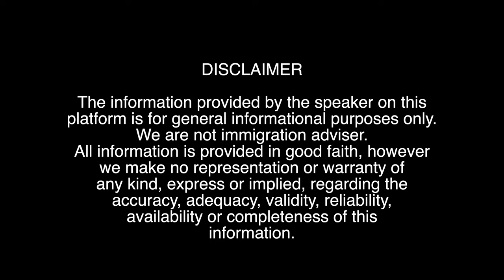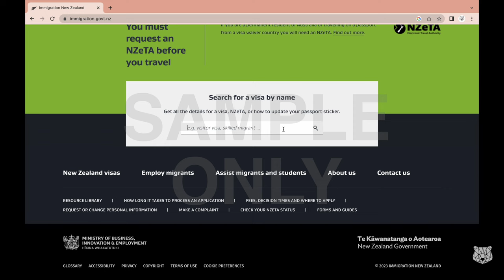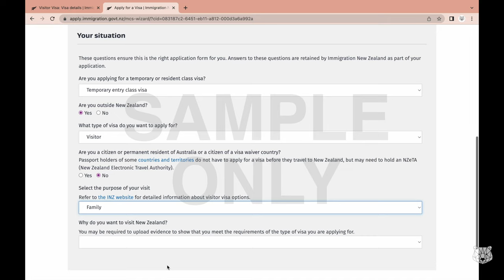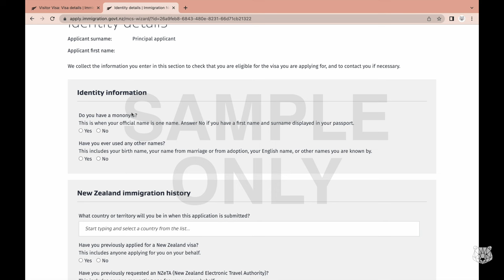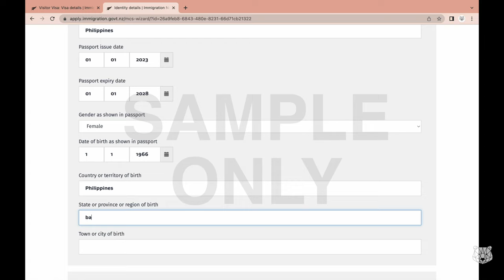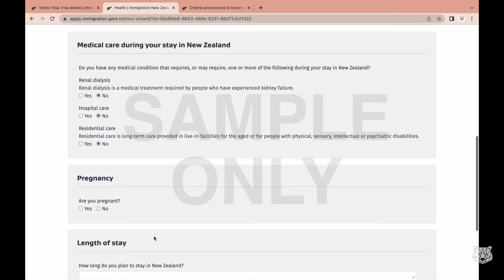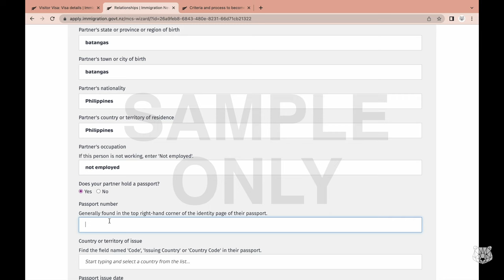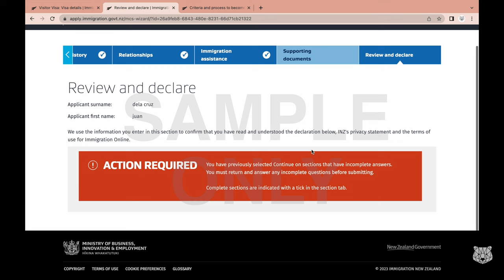DIY Visitor Visa 3 days approval! | Pinoy in New Zealand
Hello Everyone,

Todays' vlog is all about visa application.
Recently we have applied a General Visitor visa for my mother in law. We wanted her to come and visit her grand children since we haven't been in the Philippines for 5 years now. I also given birth just last year and so this will be a good time for her to come, to also aid us in my post partum recovery.
We just didn't expect that it will be approved in just a breeze. 😊 We applied the visa thru my hubby's Real me account and they deducted a total of $246 for this application.

We have provided the following documents:
Passport Biopage
Passport Photo
Birth Cert of my mother in law
Marriage Cert of my MIL
Signed Visitor Visa declaration form
My husband's birth cert
Cover letter

We submitted the application on a Thursday night, the INZ asked for the sponsorship form on a Friday, then on next Monday, we received the email that it was approved! 😊

The INZ emailed us the sponsorship form in which we have to filled it up and send it to the bank and they will confirm the total amount in your account and put there in that form and they will sign and stamp it. You need to scan and send it back to INZ thru your Real me account again.

We DIDN'T provide:
Bank statement
Medicals
Police Clearance
Employment Letter

My mother in law was granted with a 3 years multiple entry visit visa, with 6 months maximum per stay.

We are very happy and grateful for the fast and hassle free visa grant for our mother in law. Truly nothing shall be impossible with the Lord 😊

As always,
Hoping and Praying that this vlog will be
a blessing to you! ♥️

🐻NanayBear